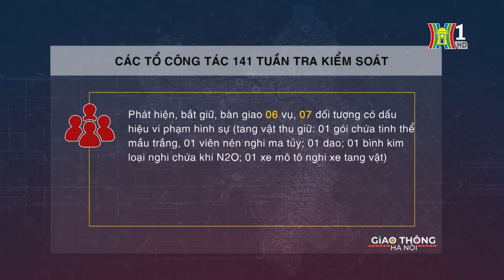Số liệu xử lý vi phạm giao thông | Tin tức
Số liệu xử lý vi phạm giao thông